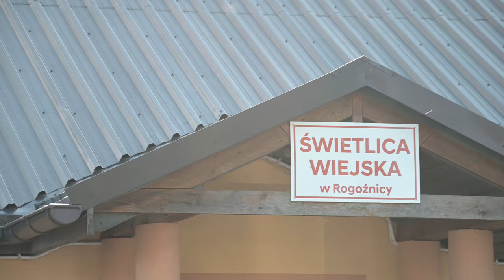„Jutrzenka” zaśpiewała ze swoimi gośćmi podczas „Niedzieli z folklorem”| Radio Biper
11 sierpnia zespół ludowy "Jutrzenka" z Rogoźnicy zaprosił swoich gości do miejscowej świetlicy, gdzie wspólnie śpiewano i biesiadowano podczas "Niedzieli z folklorem".